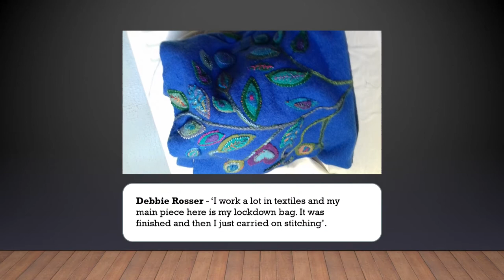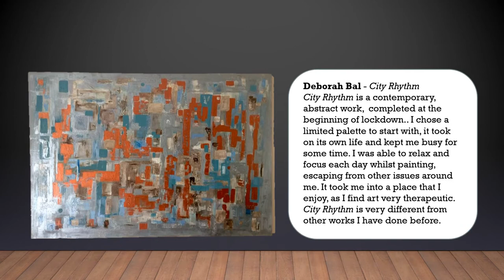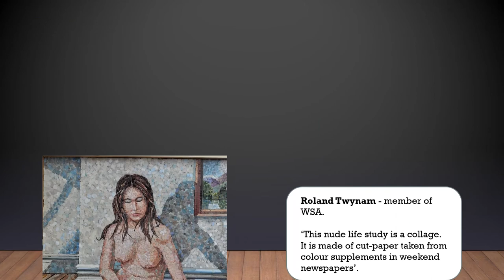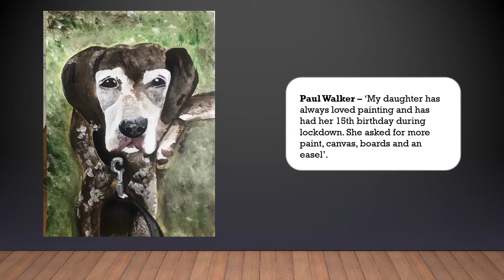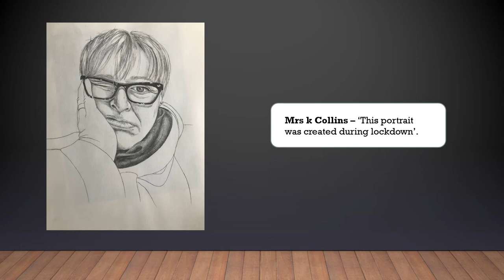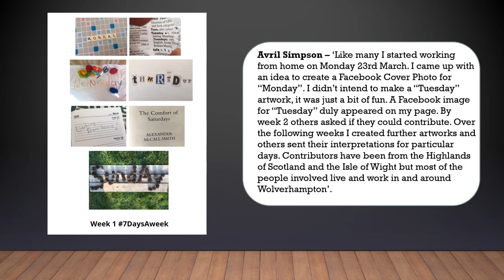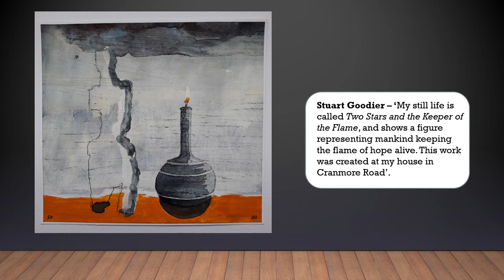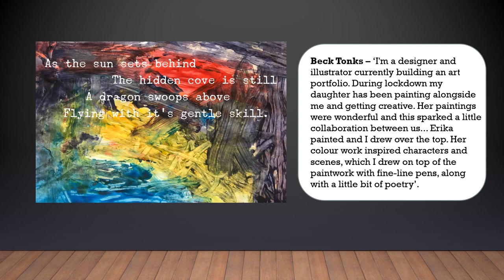Art in Lockdown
People living, working or studying in Wolverhampton were invited to submit their creations reflecting on their experiences of life during the coronavirus crisis.

There was a fantastic response and we have received over 250 pieces including paintings, drawings, writing, craft or even music.

We have organised submissions into nine themes which will serve as a visual archive of this time.